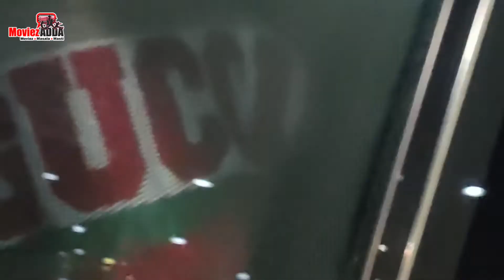Alia Bhatt Spotted At Mumbai Airport